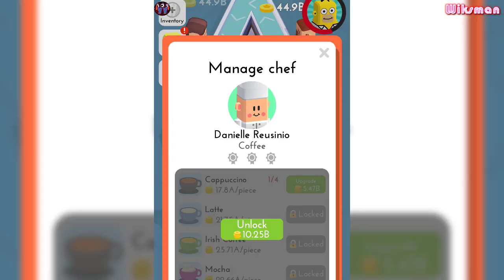My Idle Cafe! MAX LEVEL CAFE, FOOD, CHEF, DECORATION EVOLUTION! (9999+ Level Stylish Cafe!)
My Idle Cafe! MAX LEVEL CAFE, FOOD, CHEF, DECORATION EVOLUTION! (9999+ Level Stylish Cafe!) /Wiksman/ Have Fun :) ♥♥

/Game/ (🎮 My Idle Cafe - Cooking Manager Simulator & Tycoon 🎮)